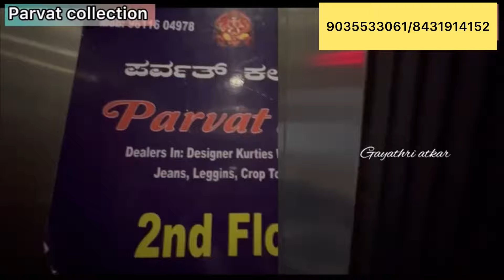Chickpet Bangalore wholesale western wear collections single piece courier available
Shop Address
Parvat Collection
No 101,Canara Bank Building, Avenue plaza, Avenue Road Bangalore 560002
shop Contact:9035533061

Umbrella Kurtis
#50%discount